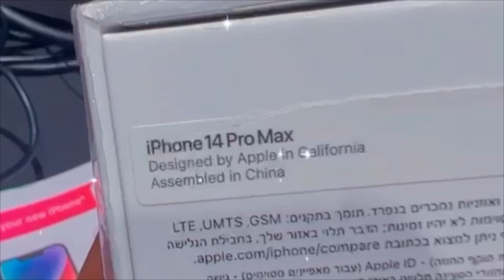Quad biking in Cape Town | SPEND A LONG WEEKEND WITH ME AND MY BF || SOUTH AFRICAN YOUTUBER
LONG WEEKEND VLOG : Surprise for him -cooked for him , made indoor dinner. Surprise for me in the morning- iPhone upgrade. Run errands, then quad biking.